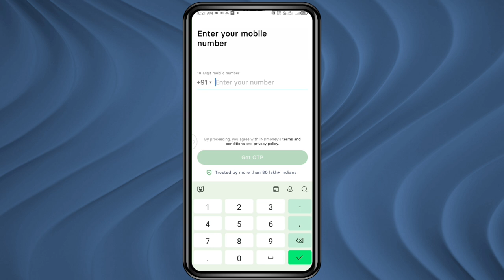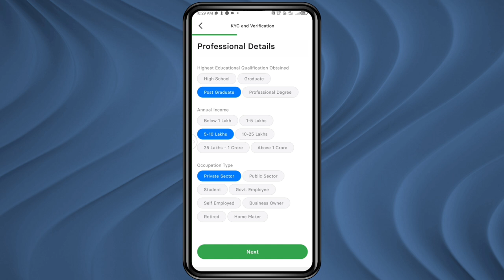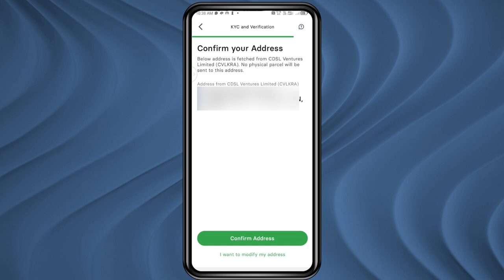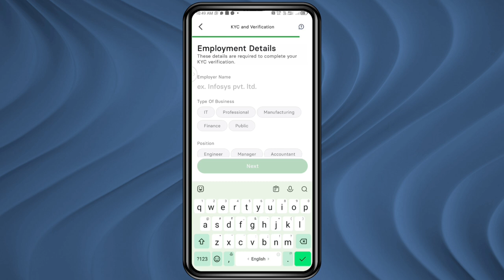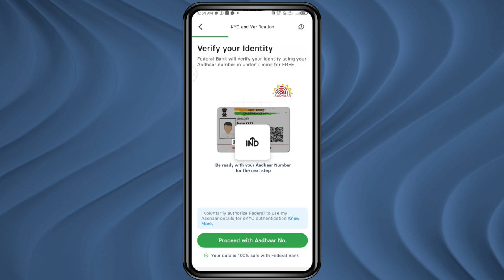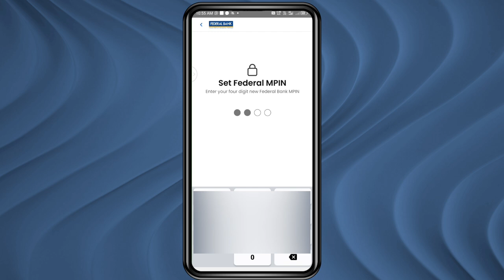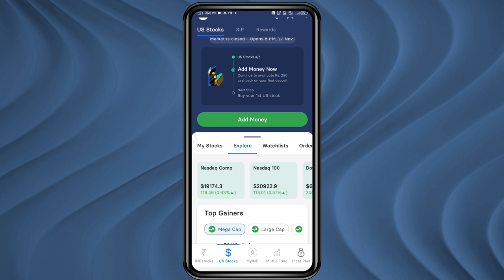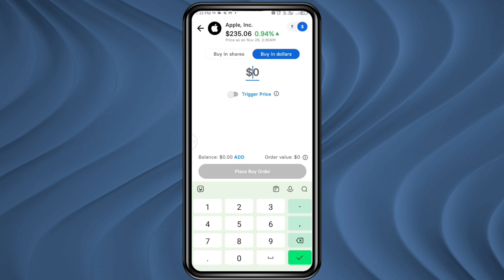indmoney account opening || indmoney account kaise banaye || indmoney app par account kaise banaye